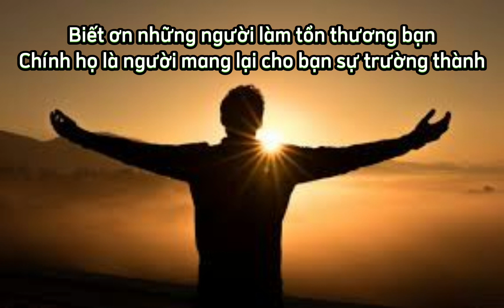Sự tổn thương